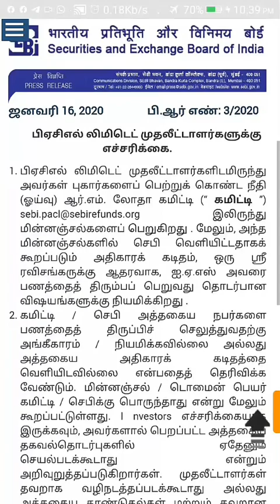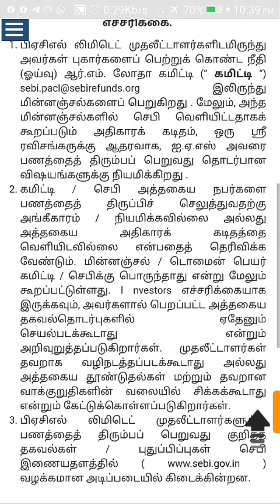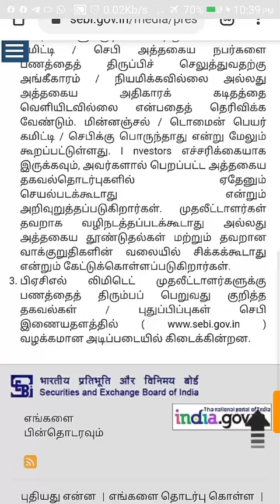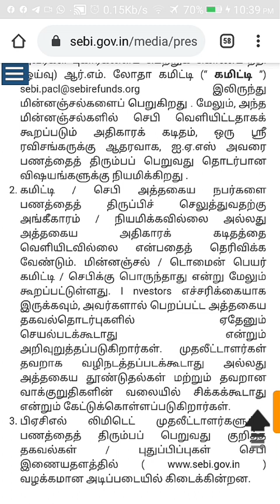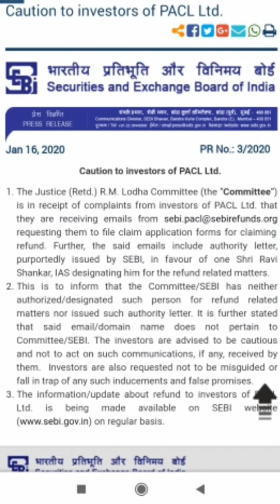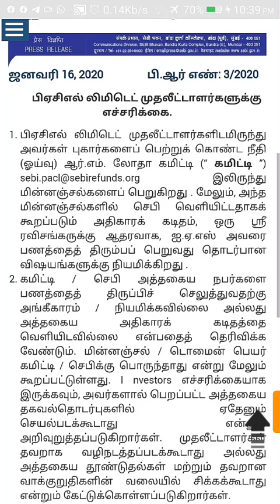PACL முதலீட்டாளர்களுக்கான எச்சரிக்கை | SEBI PRESS RELEASE | PACL TODAY NEWS TAMIL | Arumugasamygo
SEBI PACL முதலீட்டாளர்கள் அனைவருக்கும் எச்சரிக்கை என்று  ஒரு பத்திரிக்கை அறிவிப்பு வெளியிட்டுள்ளது
sebi refund org | caution to investors of pacl
PACL INDIA LTD | PACL REFUND NEWS | PACL TODAY NEWS TAMIL | PACL TAMIL NADU NEWS | PACL COMPLAINT FOR SEBI | LODHA COMMITTEE FINAL REPORTED | PACL MANY NO RETURN RESCAN Should PACL come to you directly with new information

* * * * * * *CONTACT DETAIL * * * * * *

PACL TAMILNADU TEAM GROUP OFFICIAL LINE

Our main vision is to PACL Investors unknown information which they should know in their daily life.
PACL A to Z full information | Pacl today status for Tamil | pacl refund information on tamilnadu | When does the pacl refund start to over 5,000
PACL case status | PACL Supreme Court news | pacl refund, PACL LATEST NEWS 2020
sebi last update news.
PACL good news on Supreme Court | Pacl today | Tamil news on counter proposals for Supreme Court| PACL latest news for tamilnadu|
Announcement In 2020
How To Applying Sebi Pacl Website Online Form In 2020 Tamil
Pacl Online Refund Registration News In 2020
SEBI PACL WEBSITE REFUNDS